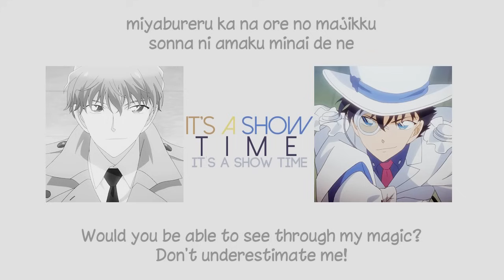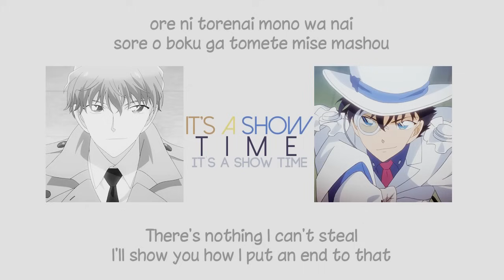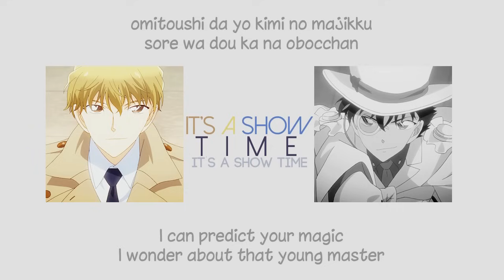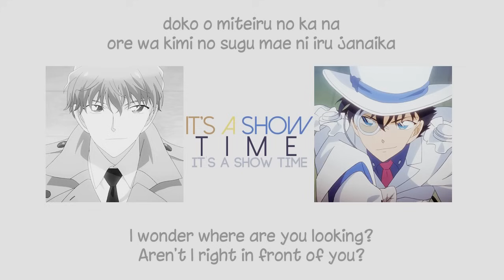[ENG] It's a show time - Magic Kaito 1412 ~ Magical Pallet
Hakuba Saguru & Kaitou Kid's duet song from the character song album. I'm sorry if this isn't perfect, ughh I had a rough time translating this, the lyrics for the talking parts might be wrong so I apologize in advance, hopefully they aren't that awful. The first two lines are mimicking a heist notice as Kid say the first while Hakuba “reads” the second, even signed by Kid himself.